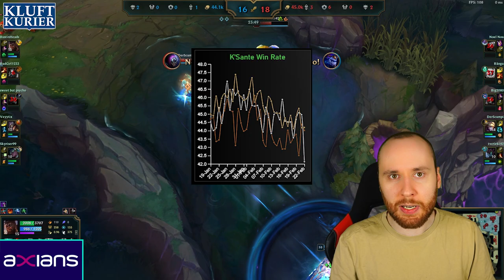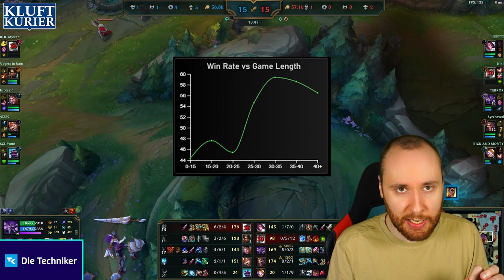Riot hat diesen Champ ZERSTÖRT | Kluftkurier #6 | LoL News, Trends und mehr!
0:00 Intro
0:09 Höhenflug der Woche
0:32 Community Frage
0:47 Abfalleimer der Woche
1:33 NOPE der Woche
2:15 Broken Pick der Woche
2:44 Item der Woche
3:21 Fail der Woche
4:21 Trick der Woche
4:58 Abonniert oder ich werde Evelynn Main
5:10 Was macht eigentlich Riot?
6:01 Outro